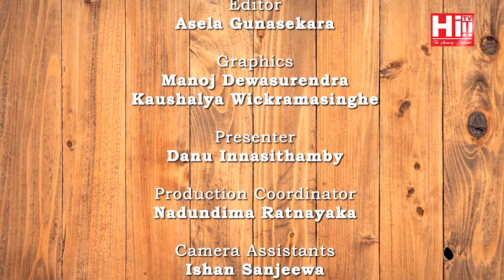Danu on Fire | Panduka Ekanayake